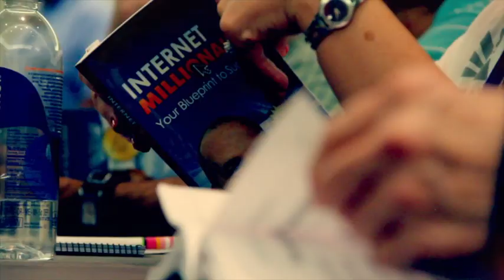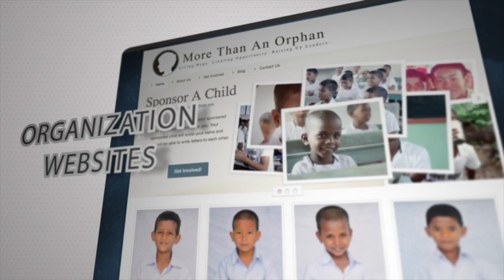Autopilot Branding Demo Reel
Sample video clips from various Autopilot Branding projects.